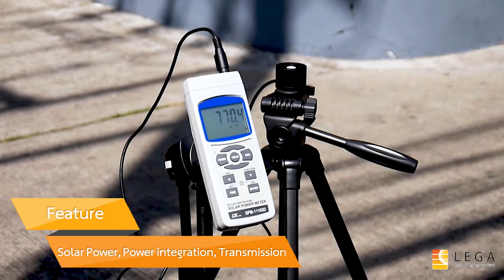Lutron SPM-1116SD เครื่องวัดพลังงานแสงอาทิตย์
Timecodes
0:00 Intro Lutron SPM-1116SD เครื่องวัดพลังงานแสงอาทิตย์
0:14 ฟังก์ชั่นการใช้งาน
0:30 รองรับการเชื่อมต่อข้อมูลด้วย RS232

เครื่องวัดพลังงานแสงอาทิตย์
ช่วงการวัด 0.0 ถึง 2000.0 W/m²
Spectrum: 400 ถึง 1100 nm
ฟังก์ชั่นวัด Solar Power, Power integration, Transmission
บันทึกข้อมูลด้วย SD Card 1 ถึง 16 GB

1/28 อาคารบางนาธานี ชั้น 14 เอ ซอยบางนา-ตราด 34 ถนนบางนา-ตราด แขวงบางนา เขตบางนา กรุงเทพฯ 10260